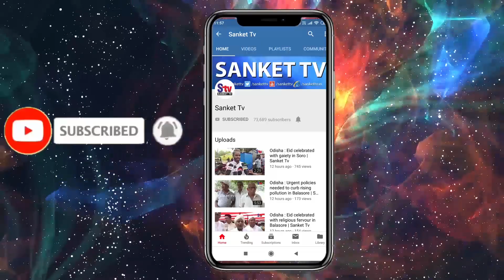Odisha : Swachh Bharat programme held at Balasore Railway Station | Sanket Tv